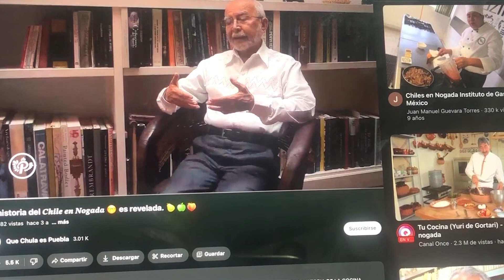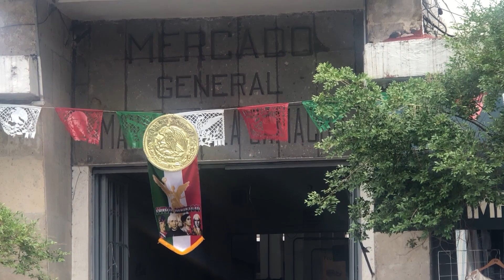73 El chile en nogada Jubilado en movimiento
El  16 de septiembre celebramos el grito que dio inicio a la lucha por nuestra independencia y el día 27 la fecha en que nos constituimos en una nación libre y soberana, los invito a conocer el origen y a comer el Chile en nogada, un platillo que se dice fue elaborada para don Agustín de Iturbide como conmemoración de nuestra independencia.